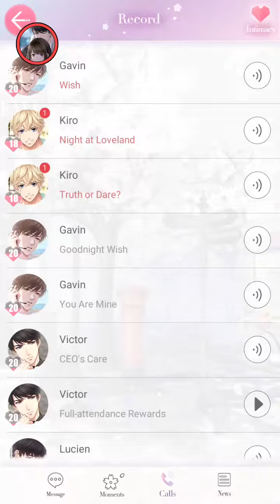Mr. Love: Queen's Choice ~Gavin "You Are Mine" Call~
You get this call when you get the Sr "Gavin:Fierce battle".
I haven't done the date for this Sr karma yet.. I am trying so hard to gather my purple hearts...=_=
But nonetheless, I am sure you'll end up liking this call. ^-^